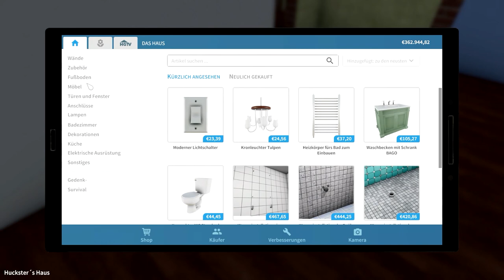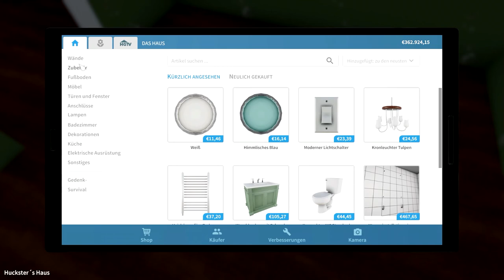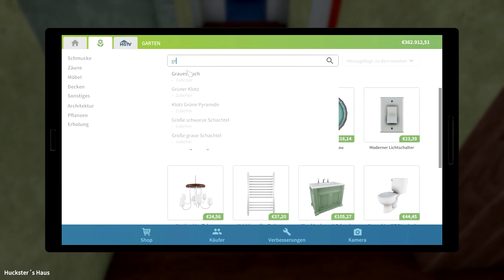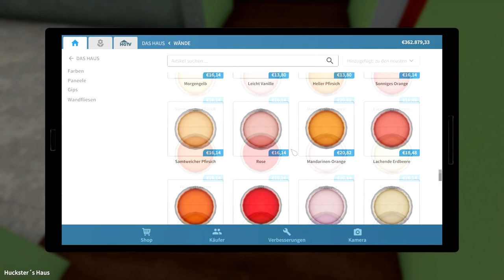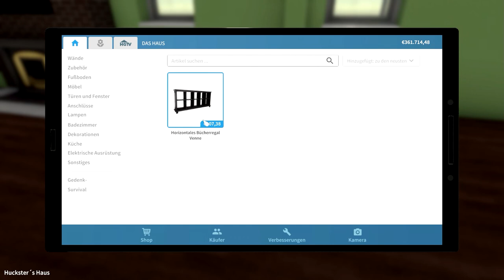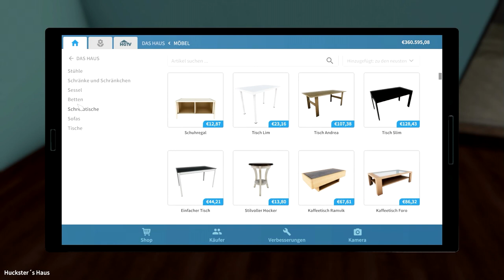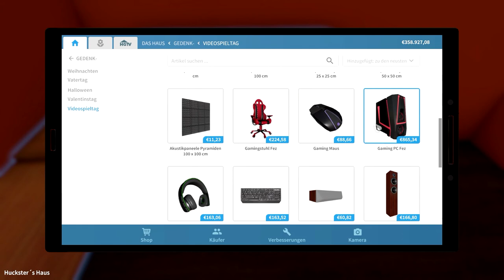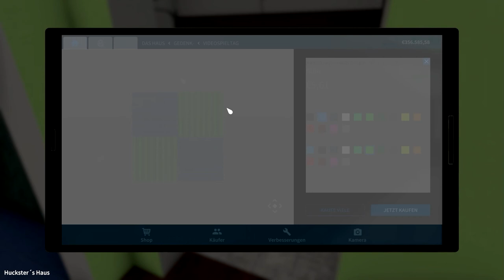Villa Kunterbunt // #021 // House Flipper